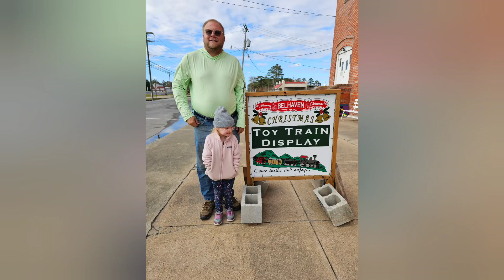Family Adventure: Toy Trains of Belhaven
‎@backlashfisherman  panda and myself found the Toy Trains of Belhaven

This amazing train display is something else. You can spin time and still not see everything.

Between the trains themselves and the villages set ups it truly something awesome to add to your holiday adventure list if you could.

Best part is Free admission. So get on the track to Toy Trains of Belhaven NC.